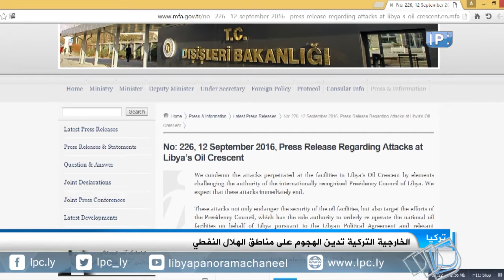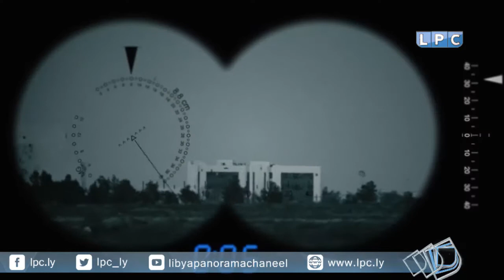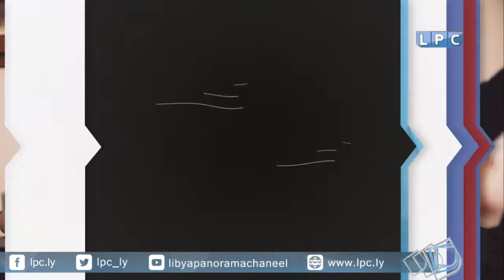حصاد يوم الثلاثاء 13-9-2016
العناوين:
- الدول الست الكبرى تطالب بالانسحاب الفوري من الهلال النفطي وعقيلة يؤكد أن تحرك قوات حفتر جاء بتفويض من المؤسسات الرسمية ومن كل أطياف الشعب.
- مستشفى مصراتة يستقبل أربعة شهداء من قوات الينيان والقيادة الأميركية تؤكد تنفيذ أربع غارات جوية.
- الكوني يقول إن ليبيا لم تتلق أية مساعدات دولية بملف الهجرة غير الشرعية رغم وعود الاتحاد الأوروبي المتكررة.